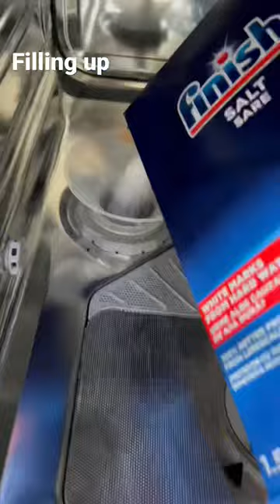🚫NO MORE DISHWASHER RUST! 💥 How to prevent rusty dishwasher tub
Hey there, it's me again! 😄 I'm here to share a simple yet effective hack that will prevent rust buildup in your dishwasher tub.

Did you know that not running a cycle right after filling your dishwasher with salt is the main culprit of rust buildup? 😱 It's true! That's why in this video, I'll show you how to prevent dishwasher rust by running a rinse or wash cycle after filling it with salt.

This hack will not only keep your dishwasher in top condition but also save you 💰time and money by preventing costly repairs. Plus, you won't have to worry about rust stains on your dishes anymore! 🍽️